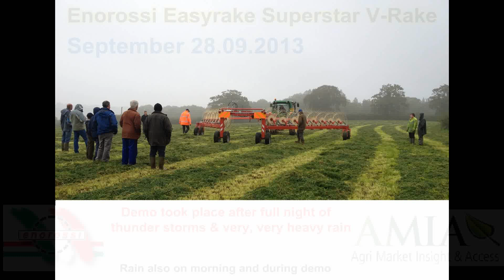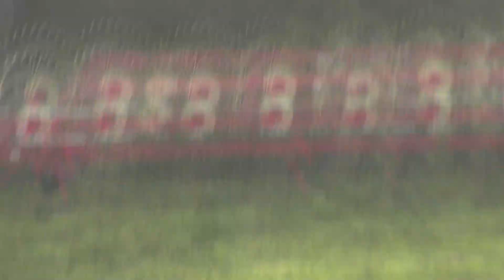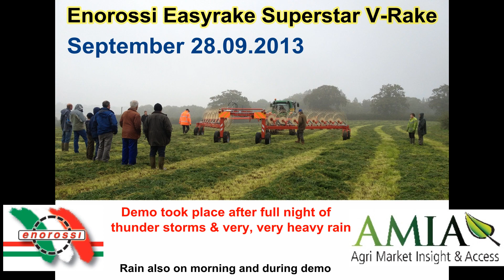Enorossi Easyrake Superstar V Rake Autosteer demo September 28th 2013 in THUNDER RAIN CONDITIONS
Demonstration of Enorossi ERS16ST EasyRake Super Start V-Rake in thunder rain conditions where it had rained extremely heavily for 3 days prior to demonstration where in reality the demonstration should have been cancelled.